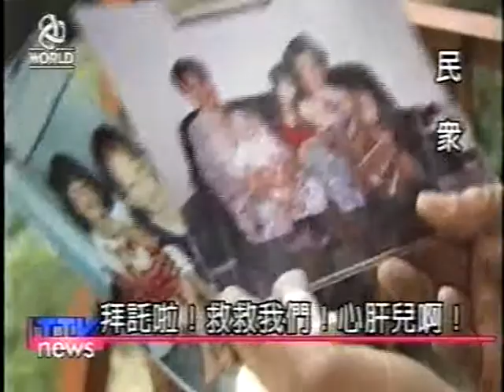台灣大地震民主生活 Democracy Taiwan people Formosa